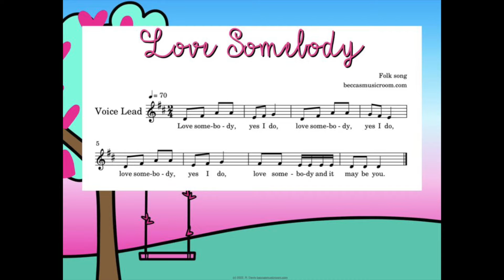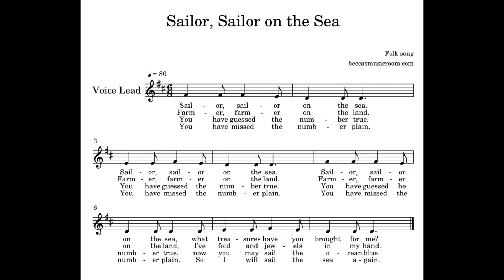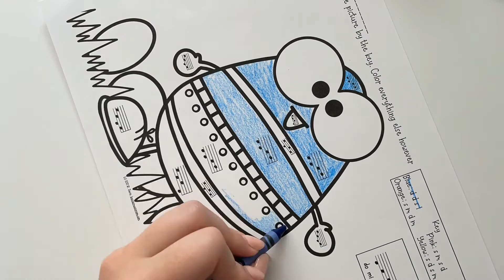Quiet Music Lessons for Testing Season in Elementary Music (with singing games + centers activities)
00:00 quiet music lessons
00:26 Love Somebody
1:39 Bingo
2:16 Write the room
3:28 Roll a measure
4:16 Sailor, Sailor
5:12 Listen + Draw
5:46 Color by note

Happy teaching!
Becca

Rhythm bingo
Instrument bingo

//HELPFUL LINKS

*Happier Teacher Life (my new book!)